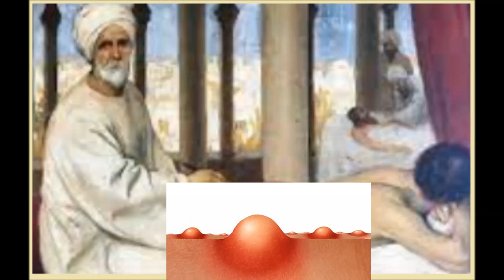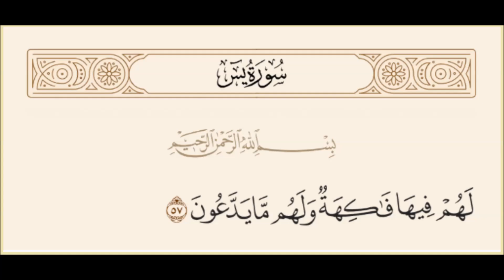السلطان سليم على فراش الموت :دمل بين الكتفين قتل السلطان القاطع